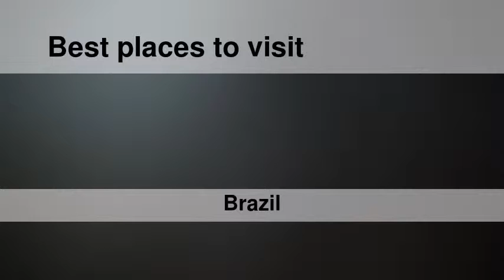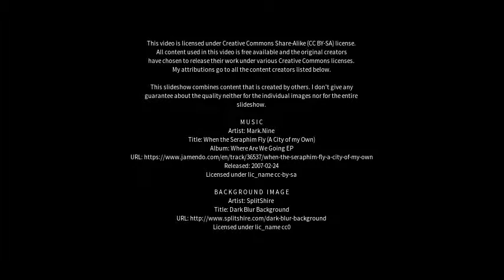Best places to visit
Best places to visit - Vicência (Brazil) Best places to visit - Slideshows from all over the world - City trips, nature pictures, etc.